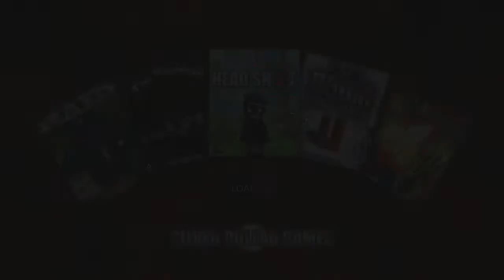ImmensePepsi Plays | BoogeyMan